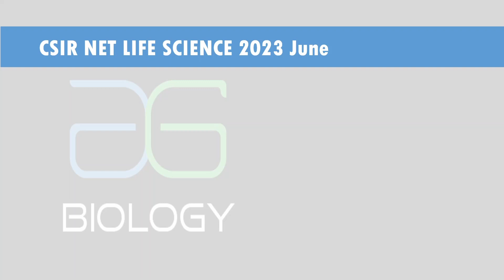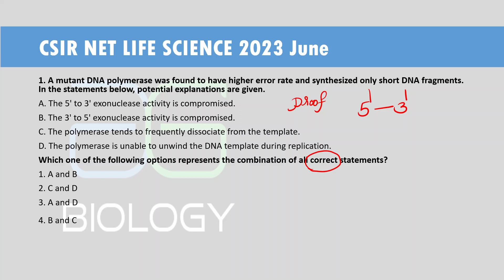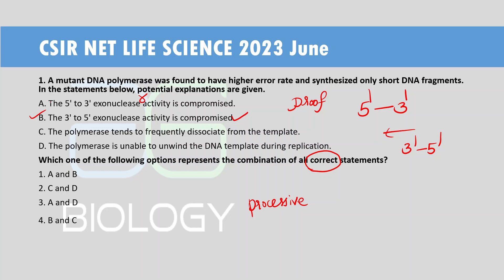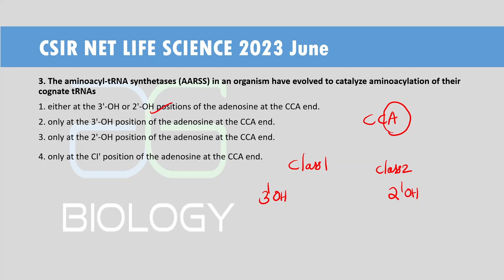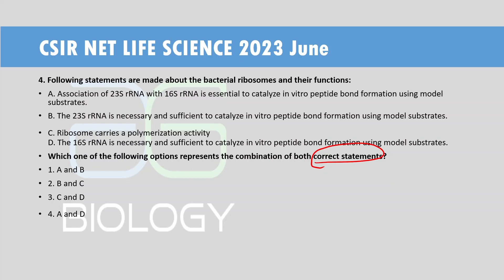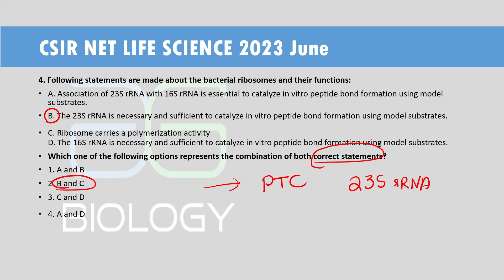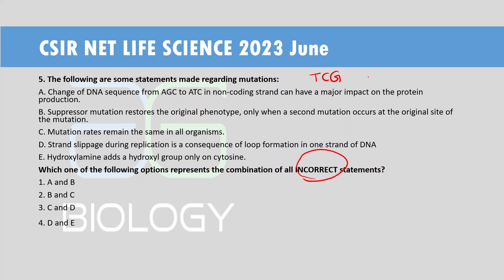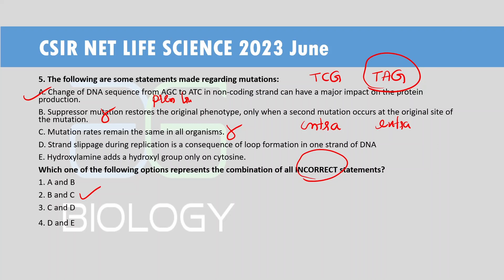CSIR NET Life Science JUNE 2023 Molecular Biology Question Analysis and Discussion (Malayalam)